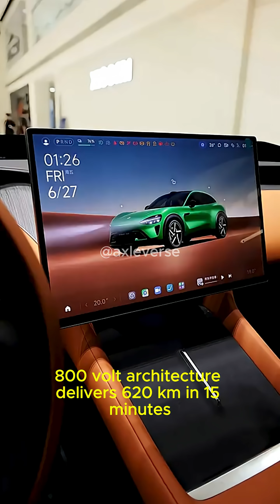300,000 Preorders! What Makes the Xiaomi YU7 So Special?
Meet the Xiaomi YU7 — the high-performance electric SUV shaking up the EV world. With nearly 300,000 preorders in an hour, 0–100 km/h in 3.2 seconds, 835 km range, and fast charging tech, it’s giving Tesla’s Model Y a serious run for its money. Dive into its engineering, luxury features, and why this “Ferrari-styled” SUV might just be the smartest EV yet.